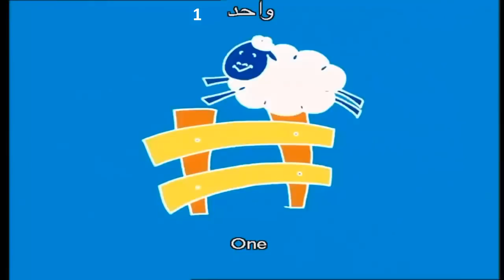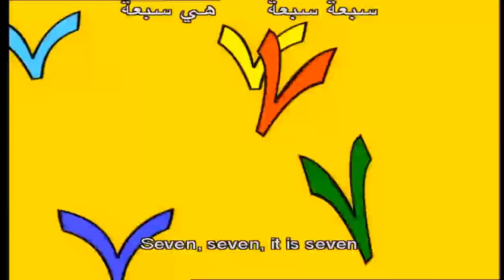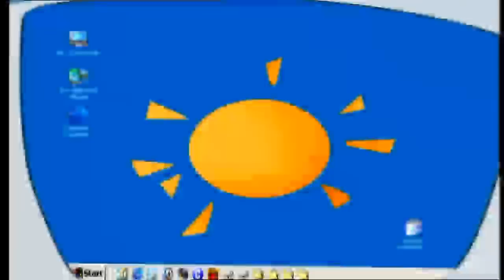Arapça Türkçe Altyazılı Animasyonlar - 1 | HD